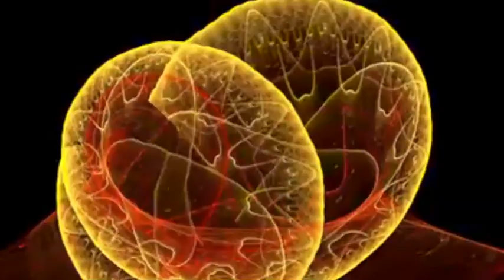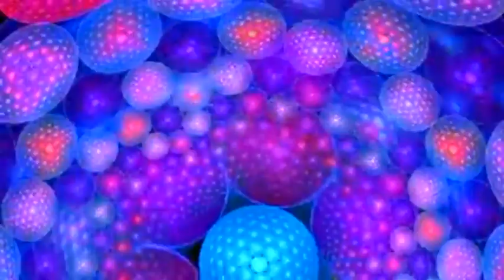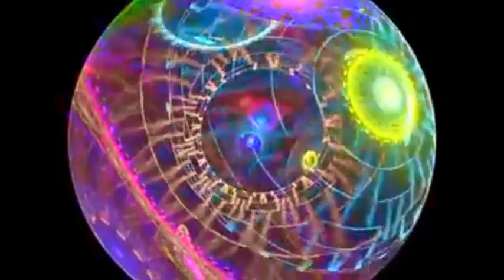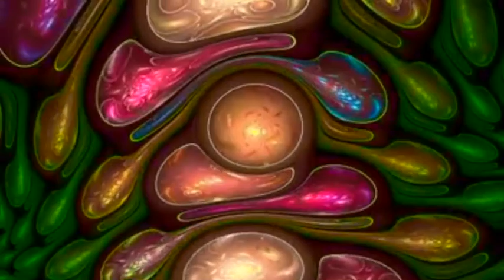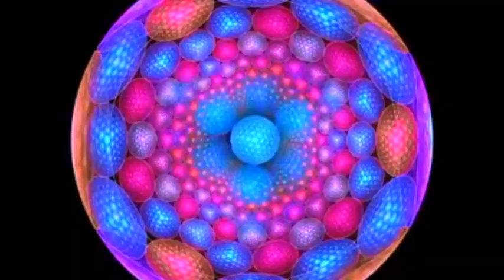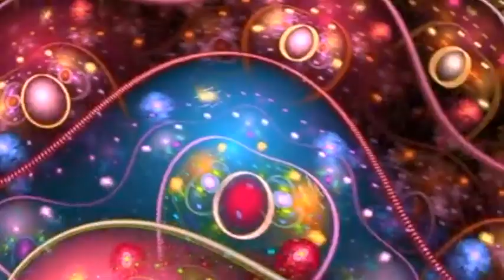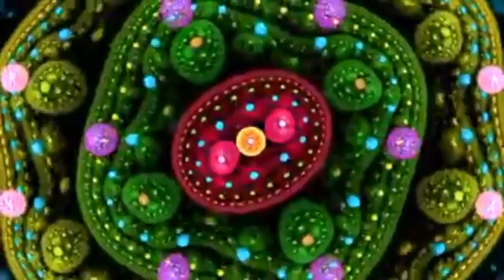Art Materials - Psychedelic Structures 148bpm (3 hours Mix by KAYLEE - recorded live)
Art Materials (Producer / Hybrid live DJ)
KAYLEE (DJ / Producer )
Sonic Districts Records
Techno / Psy Trance